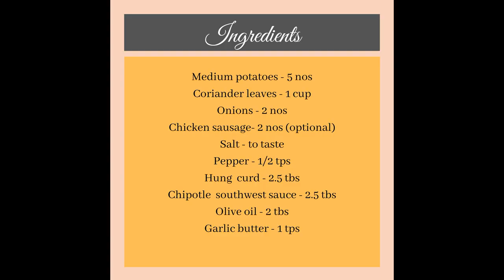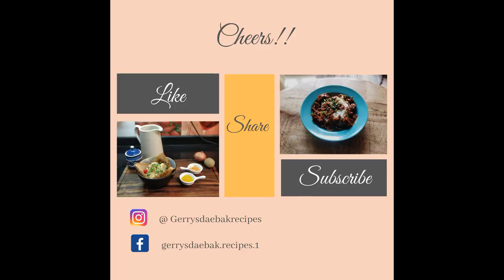Easy Potato salad with a twist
Ingredients
Medium Potatoes - 5 nos.
Coriander leaves - 1 cup
Medium onions - 2 nos
Chicken Sausage - 2 nos
Hung curd - 2 1/2 Tbsp
Chipotle Southwest Sauce - 2 1/2 Tbsp
Olive Oil - 2 Tbsp
Garlic Butter - 1 Tsp

Method
Boil , peel and cut the  potatoes.  Chop the onions and  the coriander leaves
Slice the chicken sausage.
In a pan, heat the garlic butter. Add the sausage and fry till it has browned
In a mixing bowl, mix together all the ingredients and there you have it. Serve with toasted bread. Cheers !!